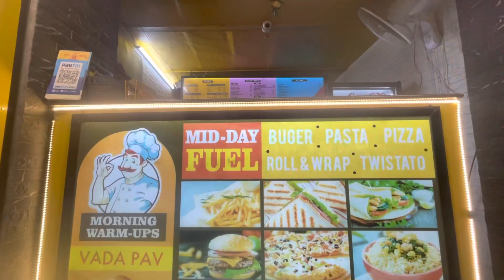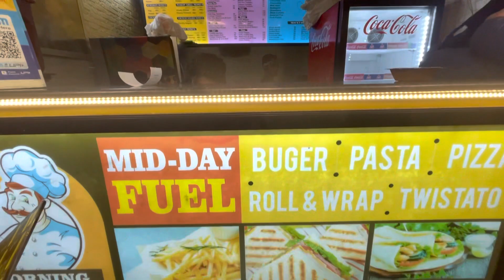Momo Hut | Yaha milte hai banaras k best momos | Tandoori momo , crunchy momo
In this vlog I show you complete details of a new and very popular momo shop of Varanasi…jaha milte hai Banaras ke best different categories of momo at genuine price .

Momo hut is one of the best locations in banaras serving various varieties of momos at genuine price . The joint attracts a large of amount of crowd in the evening .

Momo Hut is definitely making its name in new top 5 street food outlets in Varanasi and can be probably on top in Chinese street or we can say momo is adopted Indian street food

It’s serves sandwiches and other various snacks rather than momo only .

You can also get tea from there and try momo and chai with their cool vibe

Varanasi is culturally rich city and have various traditional famous street food outlets but the momo hut is a unique new generation outlet in Varanasi serving superbly

The Momo  Hut location :

THE MOMO HUT
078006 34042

About me:

I am a traveller,explorer and a food lover always wandering for new places ,food and culture.